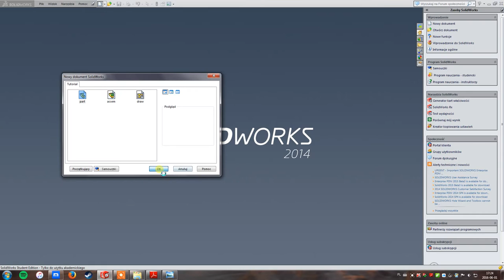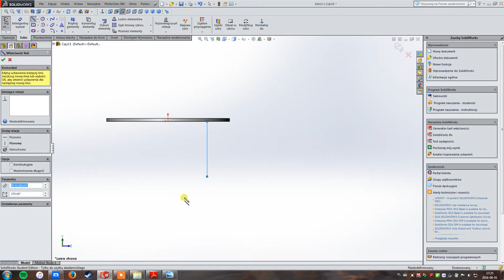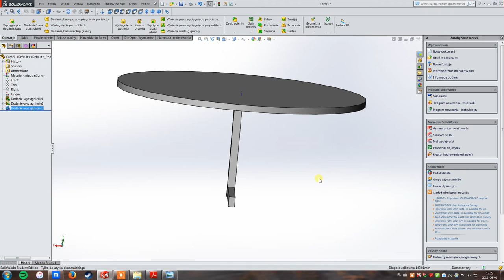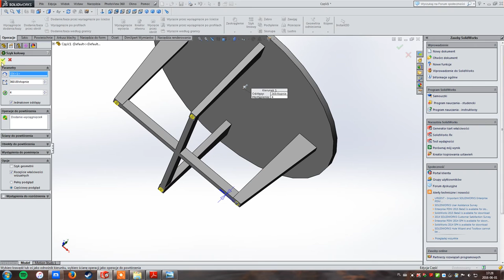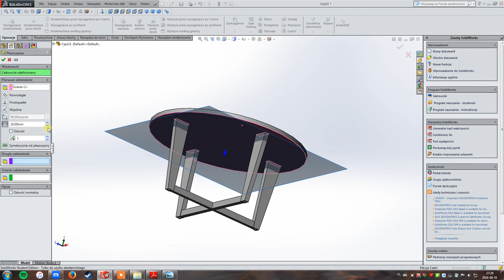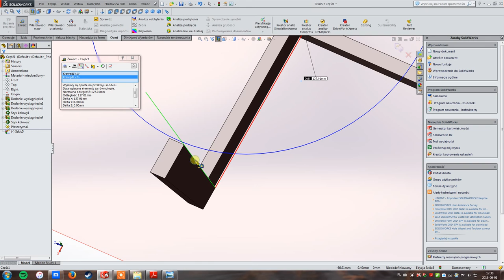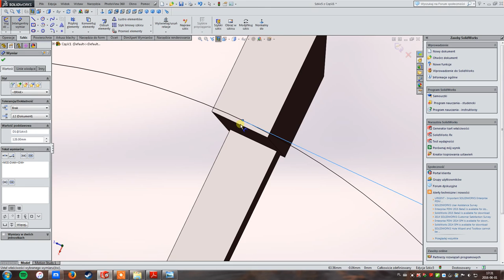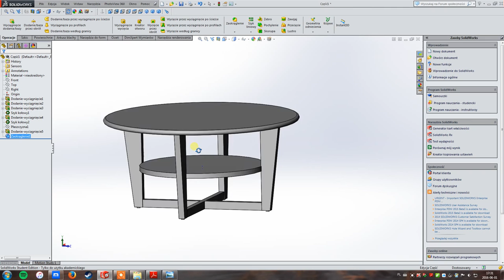SolidWorks Tutorial - Podstawy SolidWorks'a - poradnik część 10 - podstawy [PL]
Dzisiaj również stolik! będzie nietypowe użycie szyku kołowego które przyspieszy proces tworzenia.